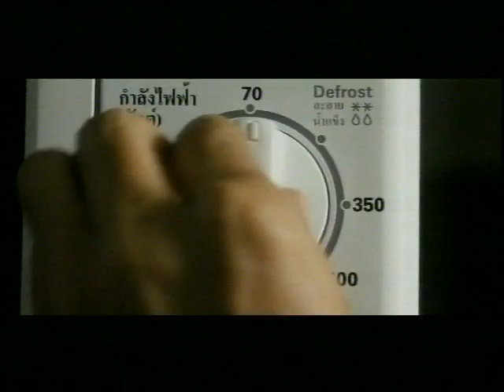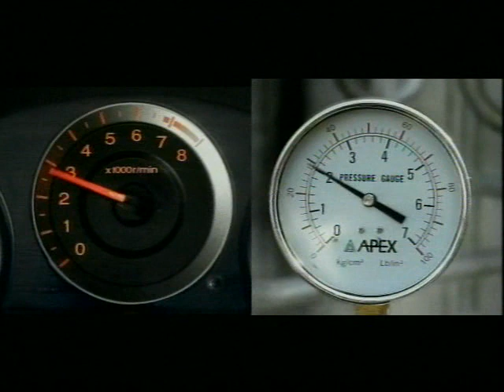MONEY TALK - คิดผิด คิดใหม่ได้